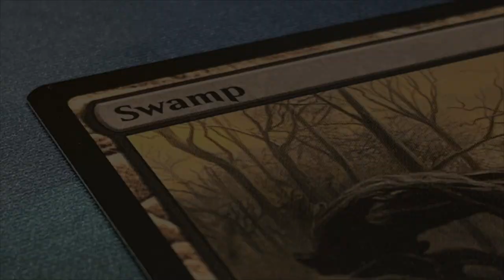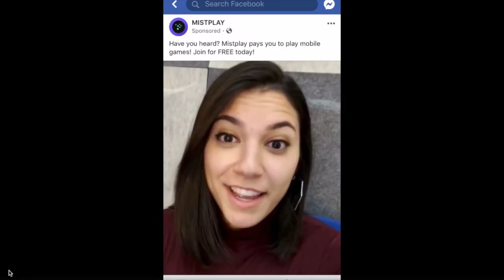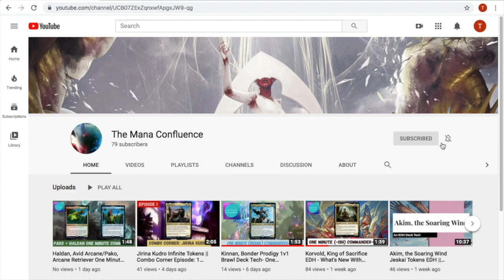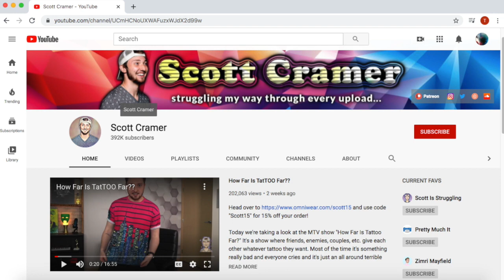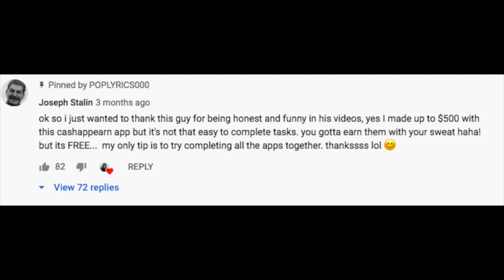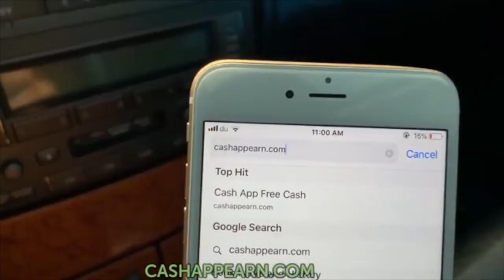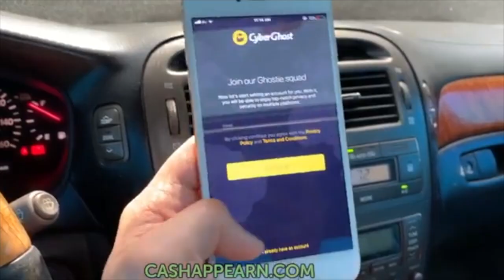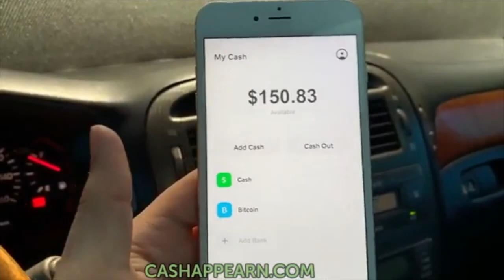Are Free Money Apps too Good to Be True?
Welcome back To The Mana Confluence, a juncture for all things Magic!  These all have a high potential to attract people like Magic: the Gathering players that need extra cash to buy cards or new products.

If you do so you're really helping us out!